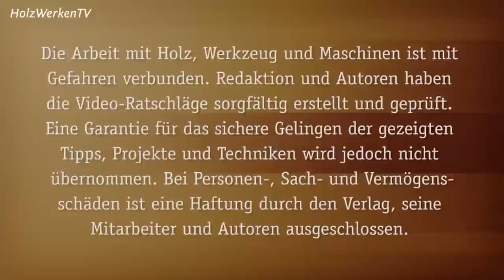Multidübler wird echtes Multitalent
Der selbst gebaute Multidübler kann noch mehr als bisher gezeigt: Lochreihen, Rahmenteile auf Gehrung, Hoffmann-Schwalben - alles kein Problem. Das müssen Sie sehen!

Alle Infos und den detaillierten Multidübler-Bauplan gibt es in HolzWerken-Ausgabe 73

Die Baupläne für die Erweiterungen aus diesem Video gibt es in HolzWerken-Ausgabe 74:

In HolzWerken 116 geht das Multi-Adapter-System für die Oberfräse von Guido Henn in die zweite Phase – mit Schienenadapter, Parallelanschlag und Bündigfräsplatte. Lesen Sie außerdem, wie Sie alte Handsägen wieder fit machen und scharf bekommen. Wer gerne drechselt erfährt in dieser Ausgabe, wie man Mineralien an der Drechselbank bearbeitet.

Weitere Projekte und Werkstattwissen in dieser Ausgabe:

- Verbindungen Teil 16: Vierseitiger Schwalbenschwanz
- Projekt Schuhrank mit besonderem Tür-Effekt
- Ganz genau: Messwerkzeuge richtig einsetzen
- Mit Schwung und Grat: Eleganter Beistelltisch von der Bandsäge
- Staubfrei von Hand schleifen: Absaugbarer Schleifklotz
- Sanftes Elektro-Schnitzen: Aufsatz im Test
- Spezial: Jugendliche in der Holzwerkstatt
- Altes Wissen: Wie ein Museumsbesuch Fähigkeiten schult